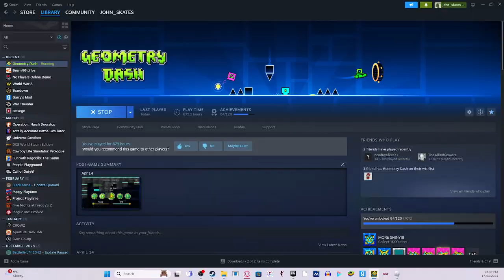new top 1 challenge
nice geometry dash